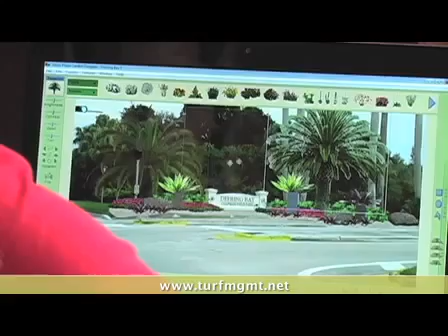Turf Management Landscaping In Miami